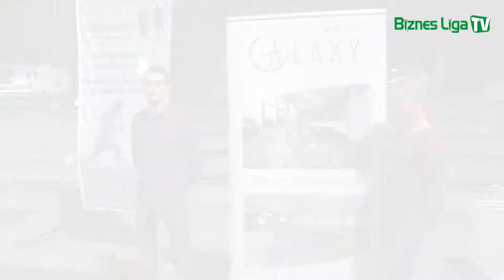26.09.2012 Biznes Liga - Extraklasa - LORENZ - Especto